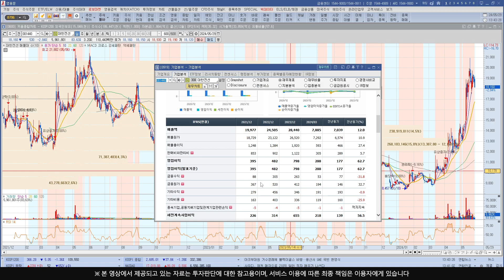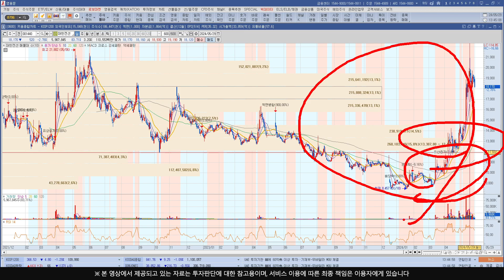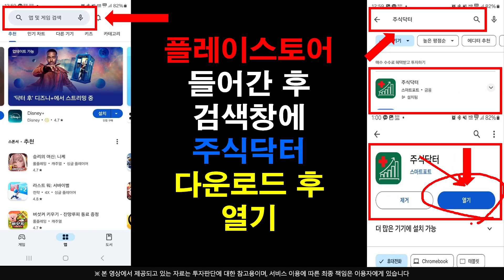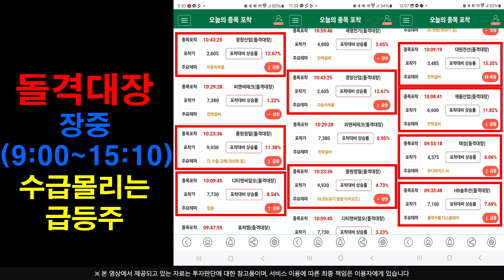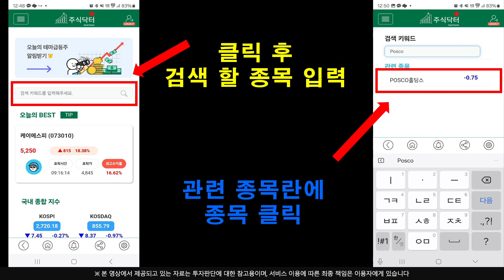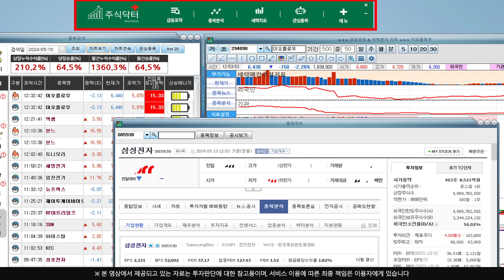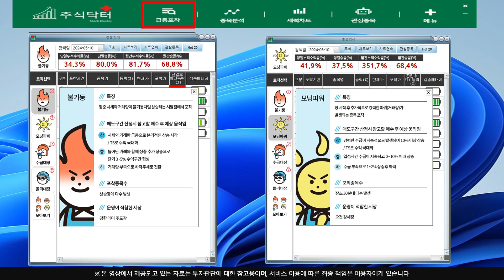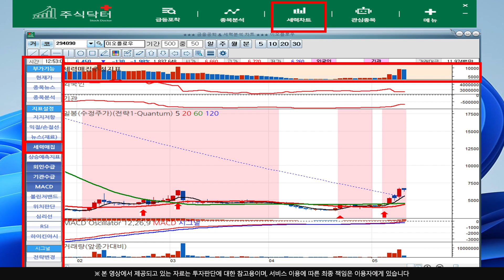[주식]대한전선 - 물량이 어디서 나올까요 ?? 알면 답이 보이고 수익도 납니다